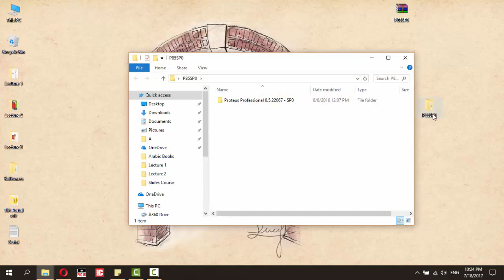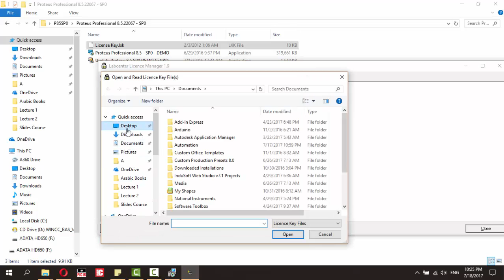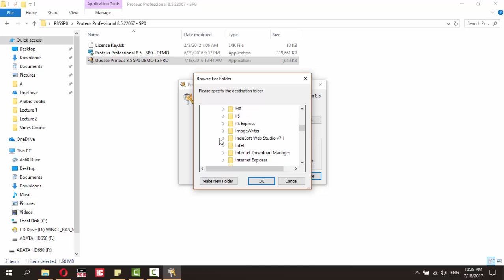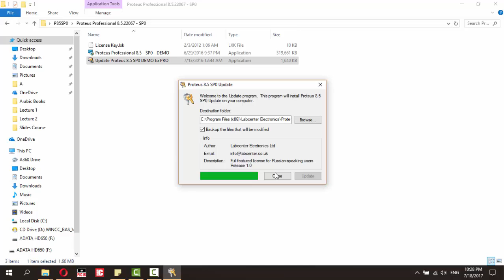Installing Protues 8.5 Software Full Version.